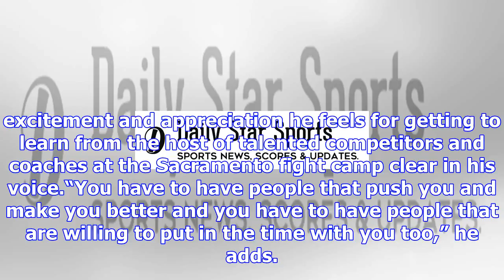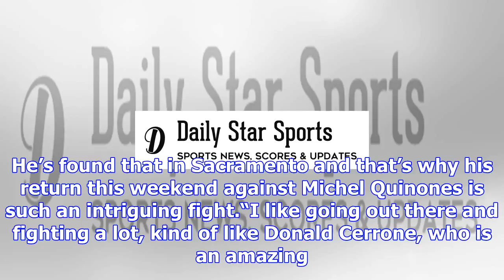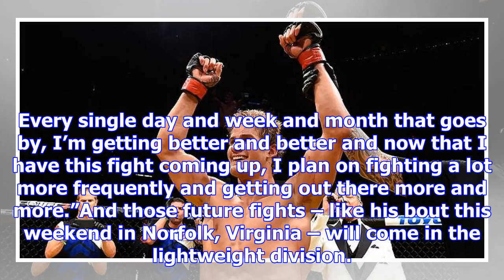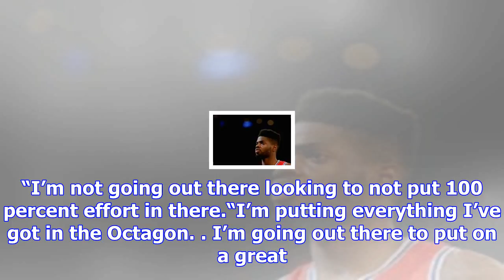Northcutt rejuvenated by hiatus, new team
In case you were curious, turning 21 and moving away from home hasn’t changed Sage Northcutt one bit...